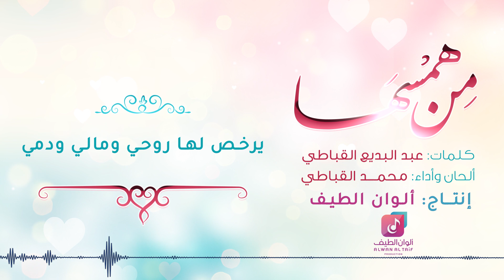من همسها – محمد القباطي || نسخة الفوكال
كلمات : عبدالبديع القباطي
ألحان وأداء : محمد القباطي

✔  انتاج وخدمات جرافيكس
الوان الطيف ¦¦ Alwan Al Taif

✔  شركة الوان الطيف من أولى شركات الانتاج الفني في الخليج والعالم